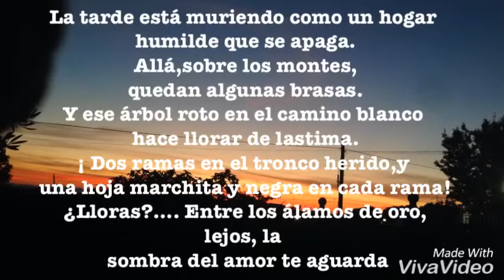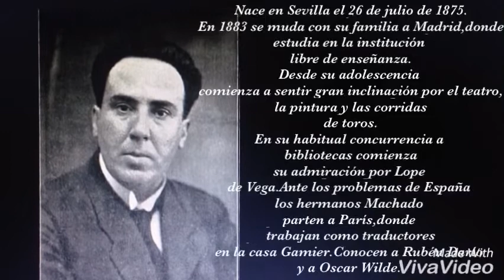Antonio Machado - Campo, por Lucía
La tarde está muriendo
como un hogar humilde que se apaga.

Allá, sobre los montes,
quedan algunas brasas.

Y ese árbol roto en el camino blanco
hace llorar de lástima.

¡Dos ramas en el tronco herido, y una
hoja marchita y negra en cada rama!

¿Lloras?…Entre los álamos de oro,
lejos, la sombra del amor te aguarda.